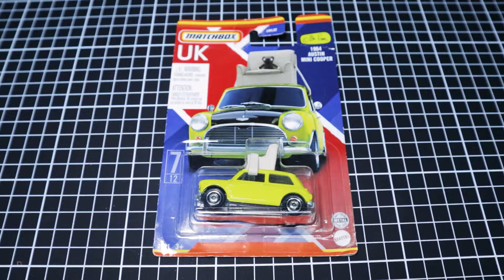Mr. Bean 1964 AUSTIN MINI COOPER | Matchbox | Unboxing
My channel is dedicated to the excitement of diecast.
Hot Wheels, Matchbox, Greenlight, Majorette, Mini GT, Tomica, M2 Machines etc.